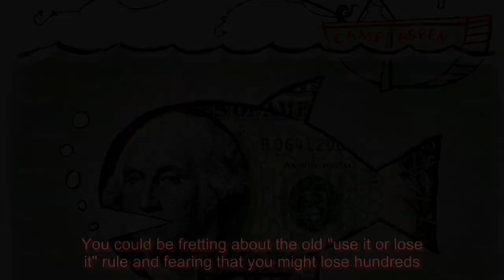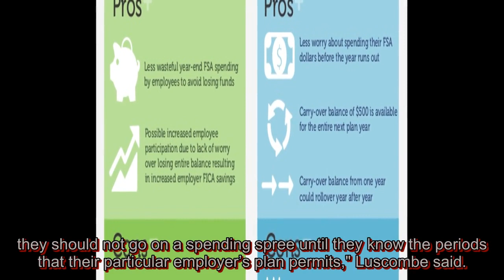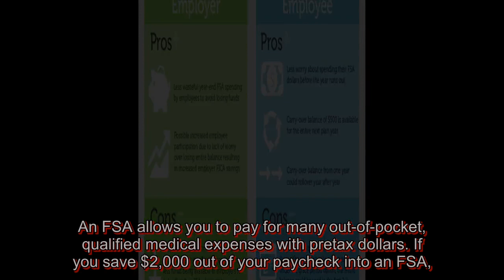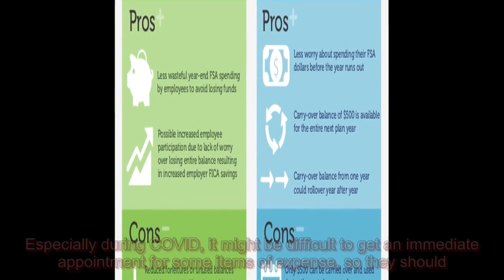How to avoid losing unused cash in flexible spending accounts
So you put off dental work or other medical care due to the spread of COVID-19? Maybe you didn't go out and get a pair of new glasses in December? And you never spent all the money you had last year in your flexible spending account. Or you pulled your little one out of day care and the dependent ca